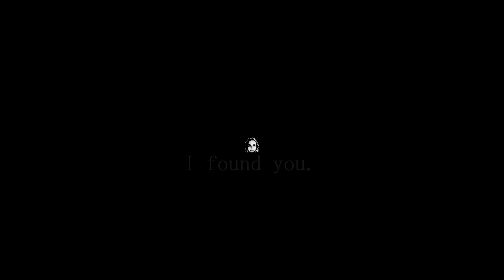MONKEY GAMENG OFICIAL INTRO!!!!!!!!!!!!!!!!!!!!!!!!!!!!!!!!!!!!!!!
SUBSIRCEBE NOWWWWWWWWWWWWWWWW x)))))))))))))))))))))))))